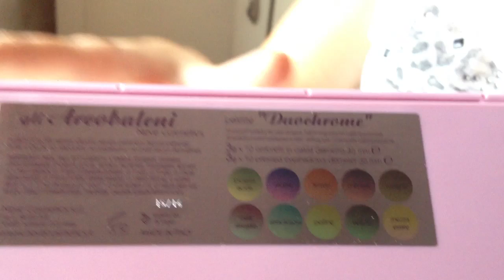Swatch palette duochrome neve cosmetics